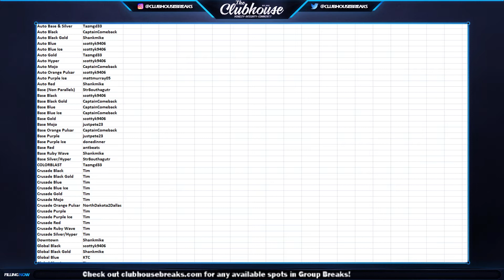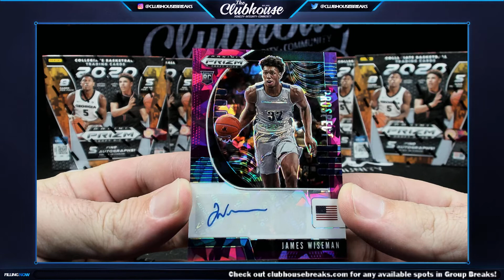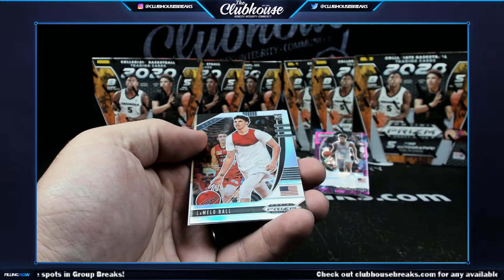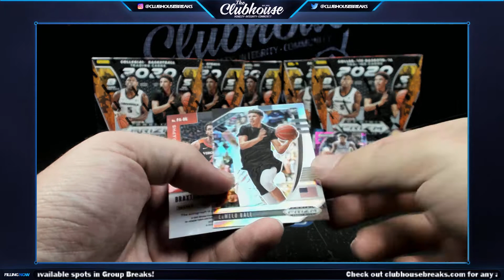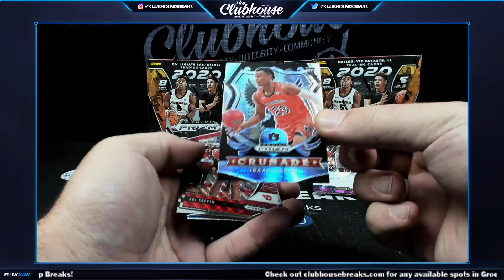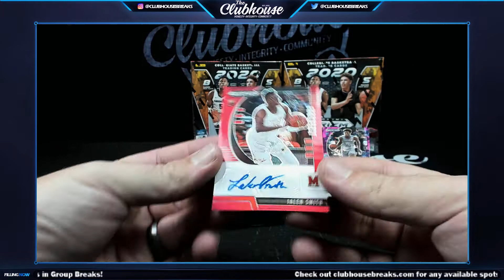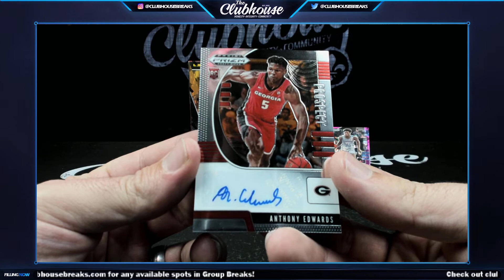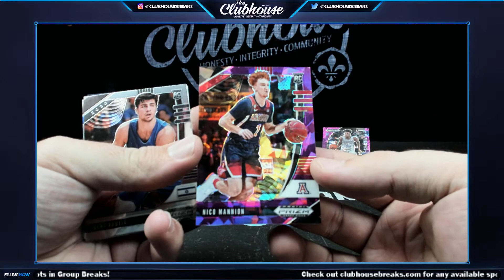2020-21 Panini Prizm Draft Basketball 1/2 Case PICK YOUR PRICE Category Group Break #5464